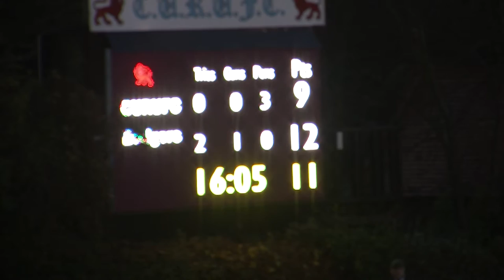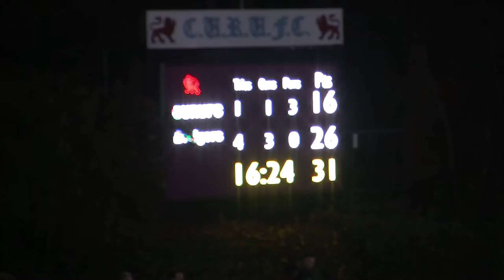Cambridge University v Steele-Bodger's XV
The Light Blues took on the strong invitation side as one of their last tests before this year's Varsity Match at Twickenham on December 11th. Watch the action and reaction here.